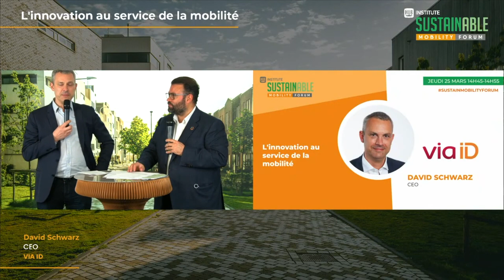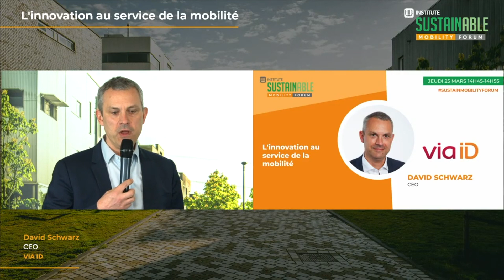ViaID : histoire et perspective d’un acteur innovant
La décennie précédente a vu l’émergence de nombreux nouveaux acteurs en termes de mobilité. David Schwarz, CEO de ViaID, revient sur la genèse de son entreprise et évoque avec l’audience du Sustainable Mobility Forum les perspectives d’avenir du secteur de la mobilité.